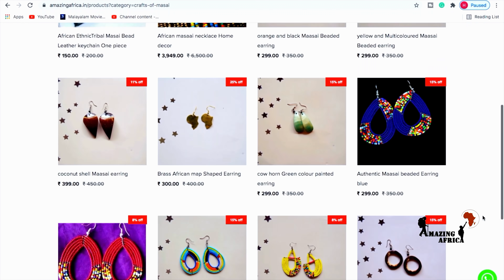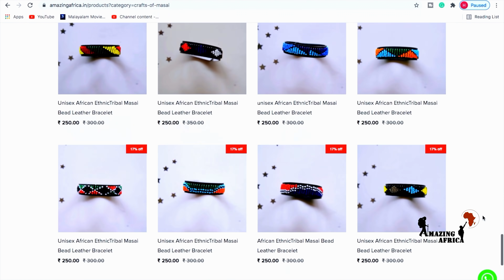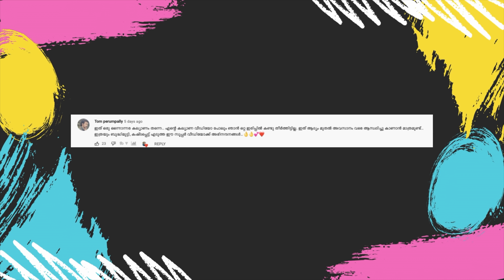ആഫ്രിക്കൻ തേനീച്ചകൾ ചില്ലറക്കാരല്ല 😮| Africa sancharam Travel Vlog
" Amazing Africa By Pooja " is a " Malayalam sancharam  vlog " shares " Real African travel experiences ".

I am happy to share our " Real African sancharam experiences " as a " Malayalam travel vlog " with you.

CAMERA GEAR
Main camera: Sony A7 III
Main lens: Tamron 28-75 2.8 SOny FE mount
2nd Camera: Olympus OMD 5 Mii + kit lens
Action Camera: Gopro 7 black

"Amazing Africa By Pooja" is a "Malayalam travel vlog" shares "Real African travel experiences".   The dark continent always is mysterious to the world. Many people still have so many questions when traveling in Africa. I am a traveler who will be taking you through my camera to the great views of Africa and share "real African travel experiences" with you in Malayalam.

This channel helps you to plan trips to Africa by sharing videos of top destinations, foods, restaurants, tradition, culture, security, visa process & things you should know before travel.